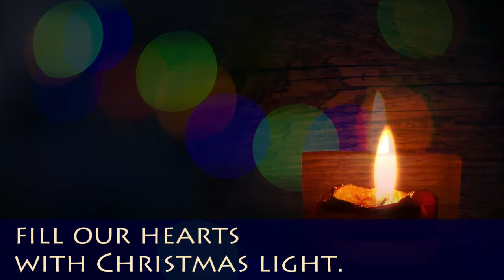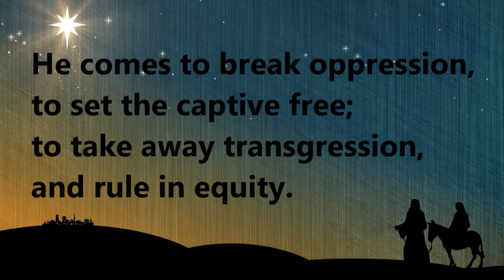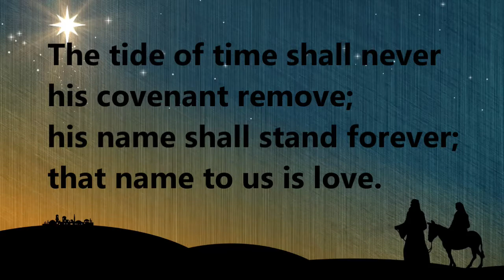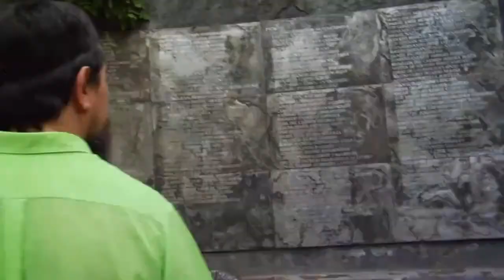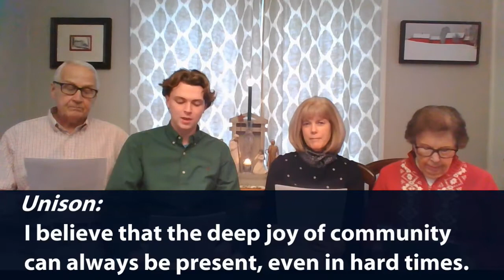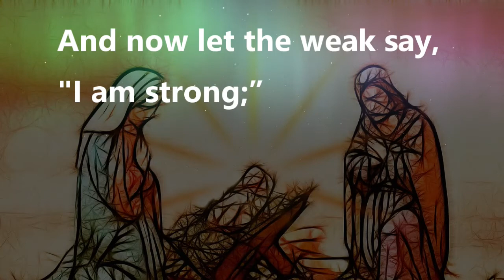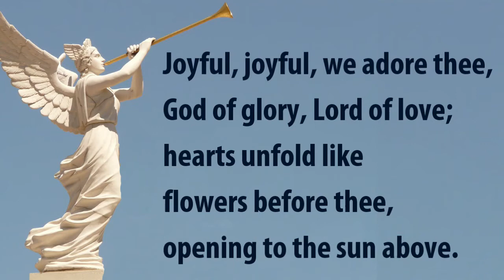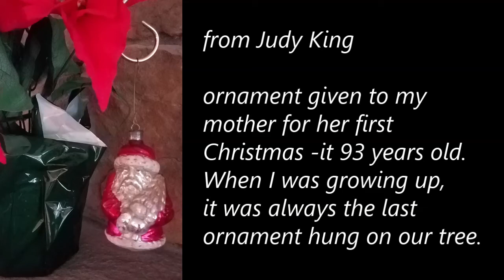Wesley 12 13 2020 PREMIERE v2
Zoom Fellowship
Attributions:
Worship series design © Worship Design Studio by Marcia McFee. Used, adapted, and live-streamed with permission. Includes the Movie trailer
Praise, Light the Advent Candle (Walker) TFWS2090 verse 1-3 and Refrain
Organ, Of the Father's Love Begotten by Ludwig Lenel
Hymn, Hail to the Lord’s Anointed, UMH 203
The Lord’s Prayer, UMH 895
Offertory, People Look East (UMH 202)Doxology Believe (3rd version - JOY)
Hymn Joyful, Joyful, We Adore Thee, UMH 89
Postlude, Savior of the Nations, Come - Paul Manz
ConcordWUMC